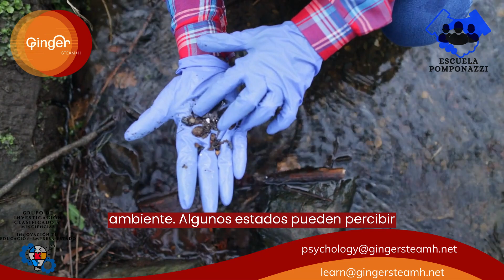Desafíos y Limitaciones del Derecho Internacional en Derechos Humanos y Medio Ambiente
El derecho internacional en derechos humanos y medio ambiente es un campo en constante evolución que ha logrado avances significativos a lo largo de los años. Sin embargo, también enfrenta desafíos y limitaciones que deben abordarse de manera cuidadosa y estratégica para garantizar la protección efectiva de los derechos humanos y la preservación del medio ambiente a nivel global. A continuación, exploraremos algunos de estos desafíos y limitaciones.

I. Fragmentación Normativa
Desafío
Uno de los desafíos fundamentales es la fragmentación de las normas y tratados internacionales relacionados con derechos humanos y medio ambiente. Existen numerosos tratados y convenios que abordan aspectos específicos, como la protección del aire, el agua o la biodiversidad, pero no siempre se integran de manera coherente con los principios de derechos humanos.

Limitación
Esta fragmentación puede dificultar la aplicación efectiva de los derechos humanos en contextos ambientales y viceversa. La falta de un marco normativo integral puede dar lugar a lagunas legales y obstaculizar la protección integral de los derechos humanos en situaciones de degradación ambiental.

II. Aplicabilidad y Responsabilidad de las Empresas
Desafío
Otro desafío crucial es la determinación de la aplicabilidad de los derechos humanos a las actividades de las empresas, especialmente en el ámbito transnacional. A menudo, las empresas operan en múltiples jurisdicciones y pueden eludir la responsabilidad por violaciones de derechos humanos y daños ambientales.

Limitación
La falta de un marco jurídico claro para responsabilizar a las empresas por su contribución a la degradación ambiental y las violaciones de derechos humanos puede socavar los esfuerzos por garantizar la rendición de cuentas y la reparación a las víctimas.

III. Desafíos de Implementación y Cumplimiento
Desafío
La implementación efectiva de los tratados y convenios internacionales en derechos humanos y medio ambiente a nivel nacional es un desafío constante. Algunos Estados pueden tener leyes y regulaciones en papel, pero la ejecución y el cumplimiento pueden ser deficientes.

Limitación
La falta de voluntad política, recursos y capacidad técnica puede limitar la capacidad de los Estados para hacer cumplir las normas internacionales y proteger los derechos humanos y el medio ambiente. Esto puede llevar a una desconexión entre el derecho internacional y la realidad en el terreno.

IV. Soberanía Estatal y Conflictos de Intereses
Desafío
El principio de soberanía estatal a menudo se considera un obstáculo para la cooperación internacional efectiva en la protección de derechos humanos y medio ambiente. Algunos Estados pueden percibir las intervenciones externas como una amenaza a su soberanía.

Limitación
La resistencia a la cooperación y la falta de voluntad para abordar problemas ambientales transfronterizos pueden dar lugar a conflictos de intereses que obstaculizan la acción conjunta en la mitigación del cambio climático y la protección de ecosistemas compartidos.

V. Acceso a la Justicia y Recursos
Desafío
El acceso a la justicia y los recursos para las víctimas de violaciones de derechos humanos y daños ambientales sigue siendo un desafío importante. Las barreras económicas y legales pueden dificultar que las víctimas busquen reparación y justicia.

Limitación
La falta de acceso a la justicia puede perpetuar la impunidad y la victimización de las comunidades afectadas por la degradación ambiental y las violaciones de derechos humanos. Es fundamental garantizar mecanismos efectivos de acceso a la justicia y recursos adecuados para las víctimas.